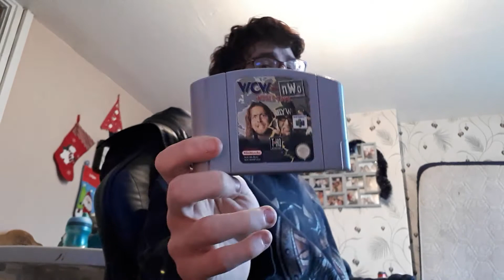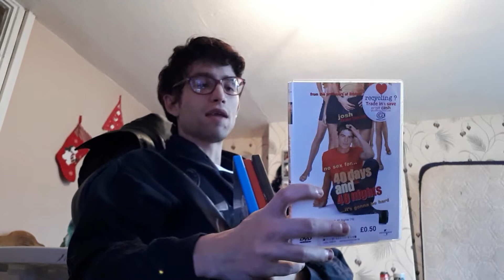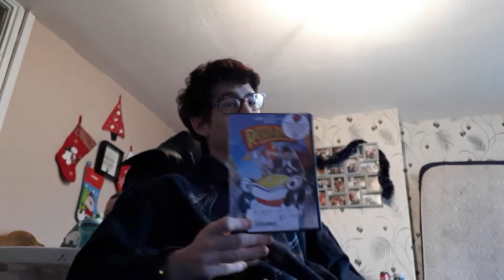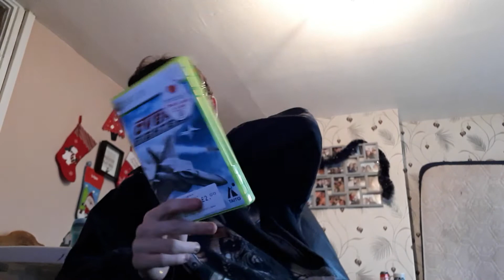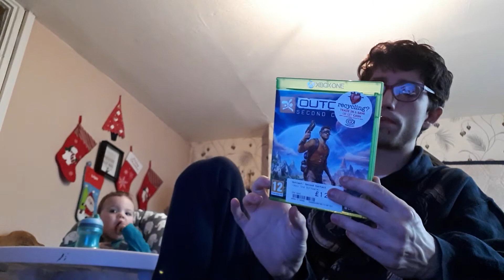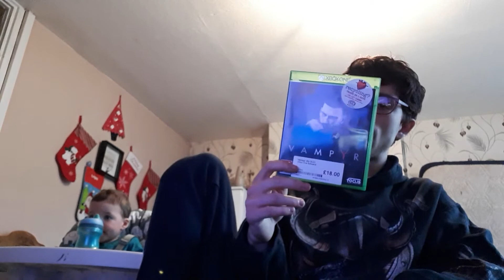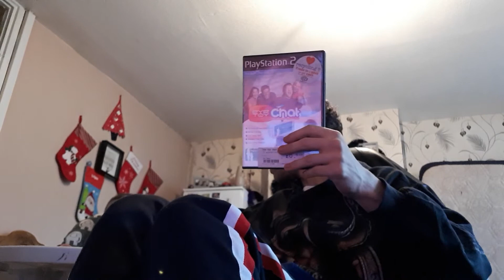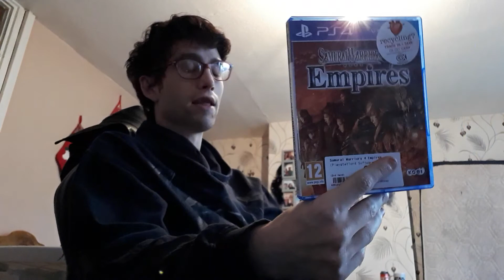Boxing Day Pick Ups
At last it returns! But this time on boxing day. Some good deals here once again.